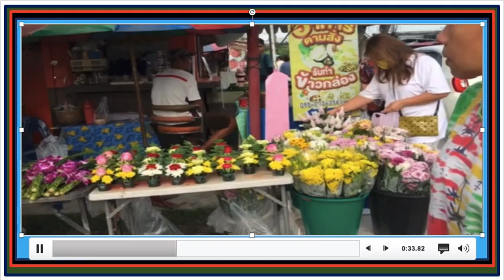Street Flowers A Demands for Making Merit 'Basic'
It's just like a food, making merit is very important for individuals for letting a bad luck go.  Praising and praying that could be put in an altar.